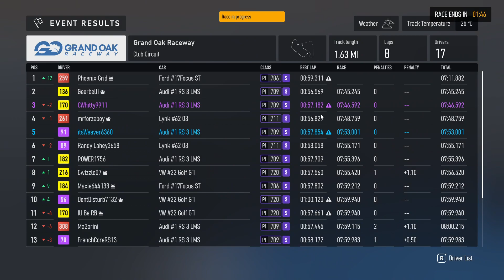Forza Motorsport-Grand Oak Raceway-Gameplay (HD) [1080p60FPS]- (Audi RS3 LMS)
Fanatec 8nm DD Gameplay F1 2021 Wheel